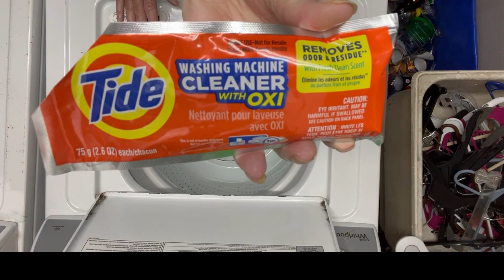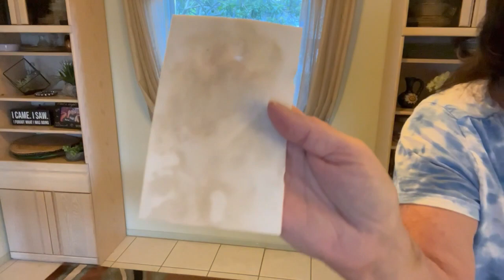Deep Clean One Room at a Time - One Day at a Time / New Cleaning Series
It can be really tough to get started on a deep clean, especially when you feel like it's just too much work.

In this video, I show you some things to deep clean in your home, one room at a time. This way, you'll feel like you're making progress and the deep clean will actually be manageable.

Take a look and let me help you get started on your deep clean today!